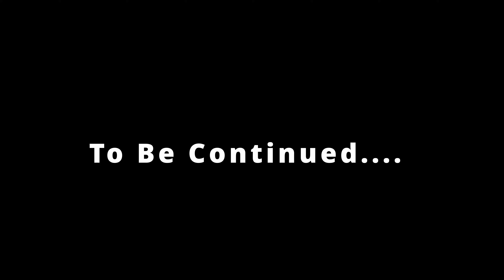Undertale15| Romeo Frisk VS Juliet Mettaton | WHO WILL WIN!?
Romeo and Juliet in  Undertale? Who knew? Anyway this was quite the interesting episode. Man how many Mettaton Boss fights will there be? I really dont mind. He is my favorite character!

Oh and give that bell to if you don't want to miss saucy content like this!

Also Our Active community has plenty of fellow gamers! So come and say hi!

I try to upload videos everyone Monday Wednesday and Friday at 1 PM Eastern Time! If I dont you can check back daily at 1PM Eastern time. I always post at that time.